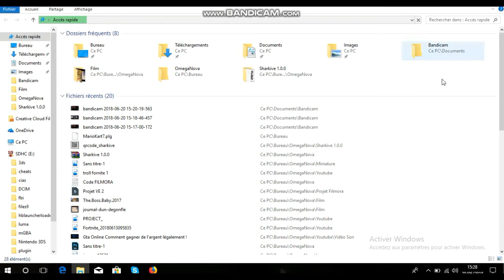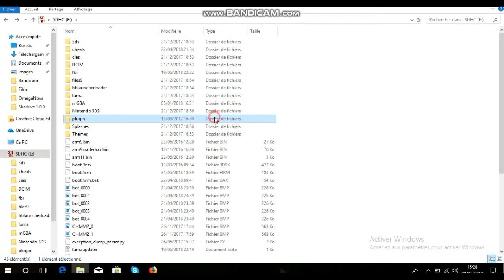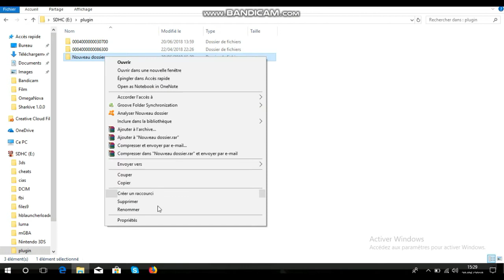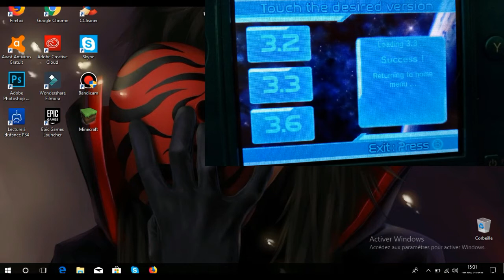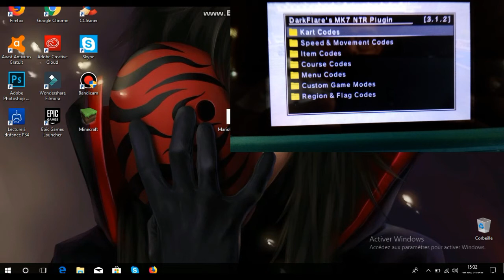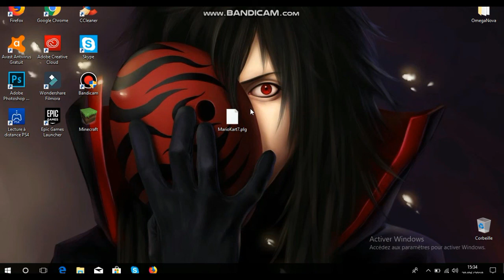PLUGIN MARIO KART 7 AVEC NTR 11.6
Hey salut tout le monde je vais vous montrez un plugin mario kart 7 qui vous servira a cheat sur mario kart 7